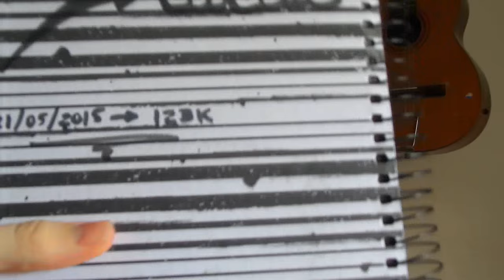[ESPECIAL] Obrigado 2015!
♦ LEIA DESCRIÇÃO

• Gostou ? Like/Fav

♦ COMPUTADOR

• VGA ( Placa de Vídeo ) : ECS Black Edition GTX560 1GB DDR-5

• RAM : 16 GB DDR-3 / 4 x 4 GB

• HD : 1 TB 7200 RPM / SSD 120GB Kingston

• FONTE : 700W Reais

• MOBO : P8H67

♦ EQUIPAMENTOS

• MOUSEPAD : Goliathus 2013 ALPHA

• TECLADO : BlackWidow 2013

• Edição : Sony Vegas Pro 12

• Áudio : Audacity

♦ MÚSICAS

OBRIGADO !